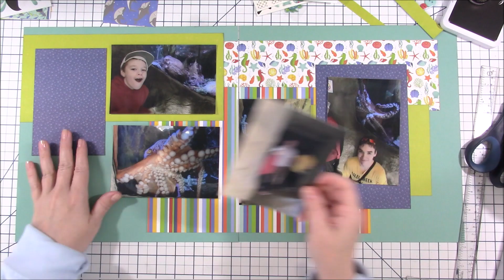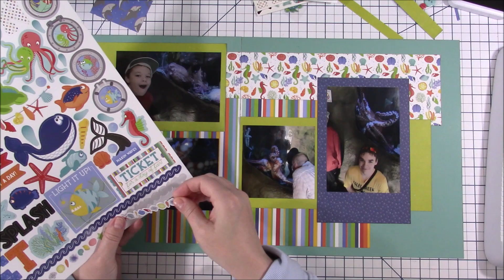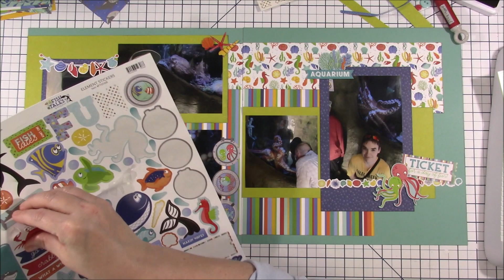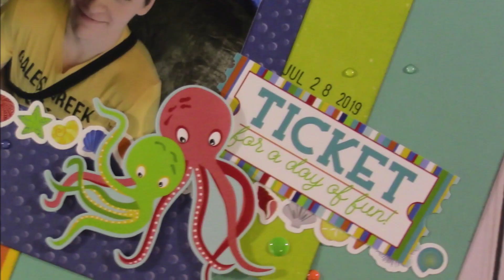Scrapbook Layout Aquarium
Here are links to my favorite and most used products!!

The above list  is a list of my most often used tools and links to where they can be purchased. This in no way affects the cost for you! Thank you for supporting my channel!